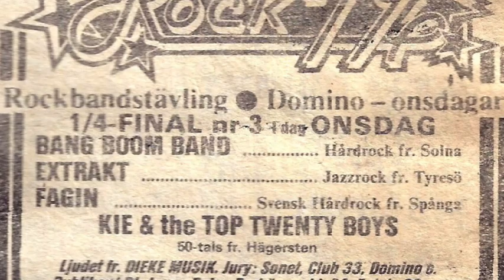Extrakt - Josefine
Extrakt Live Forellen Tyresö 1980
Tomas J:son Stendius - Trummor, sång
Roger Jonsson - Bas
Peter Lundberg - Gitarr, sång
Håkan Larsson - Piano, sång
Roger Lundberg - Gitarr

Josefine

Han står där framför spegeln
Och han gör sig riktigt fin
Han har klätt upp sig tvättat håret
För han ska träffa Josefine
Hon är den fräschaste av alla
Ofta ute  ja ganska van
Nu är det lördag kväll och livet är en fest
När Malte ska ut på stan

Kom igen då lille vän
Så ska vi dansa hela natten
Livet är en fest
Där dom som vill får vara med

Jag stapplar ner mot Bobban
Fullt med folk och Josefine går in
Men Malte har ju tappat slipsen
Och glömt sitt leg och kommer inte in
Så han vandrar ned för gatan
Och slår sig ned med en sorgsen min
Plötsligt är det någon som tar tag i hans arm
Han snurrar runt och där står Josefine